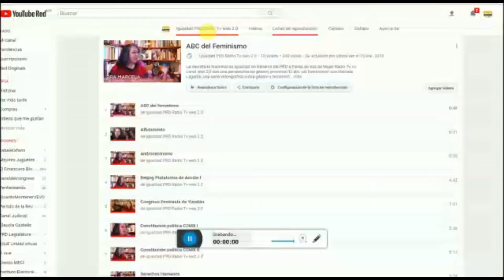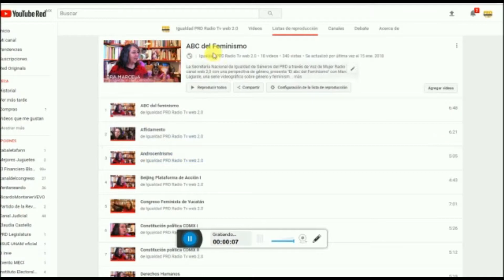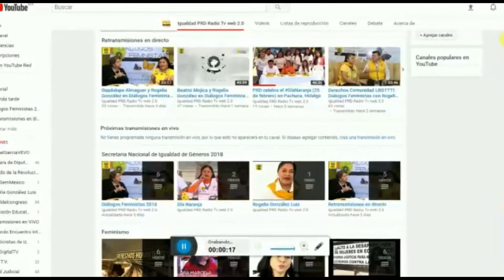Diálogos Feministas Invitada: Dip. Hilda Miranda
Canal web 2.0 para el empoderamiento y fortalecimiento del liderazgo político de las mujeres